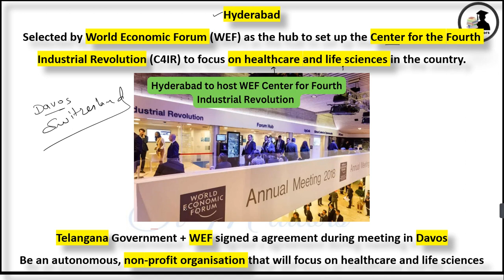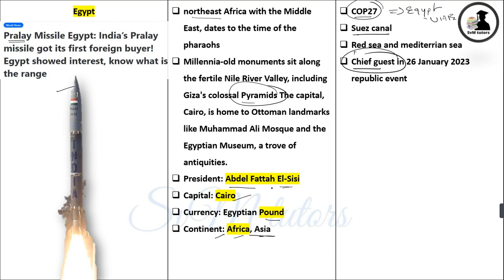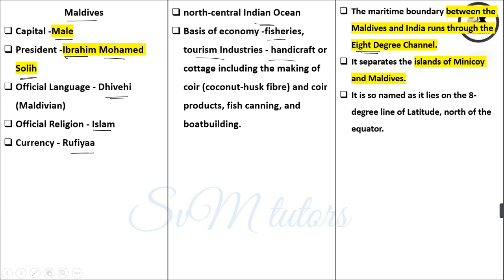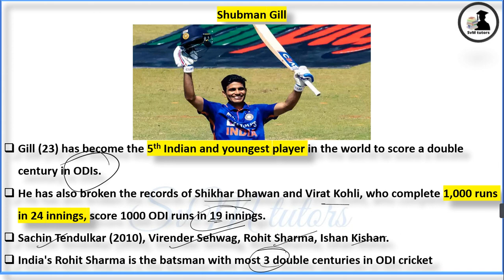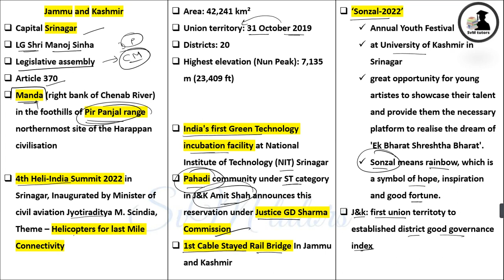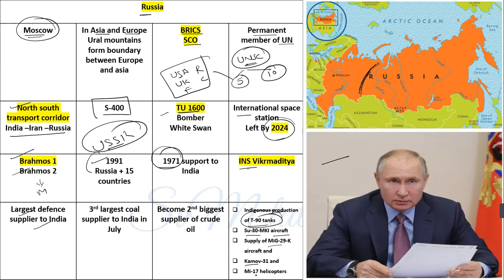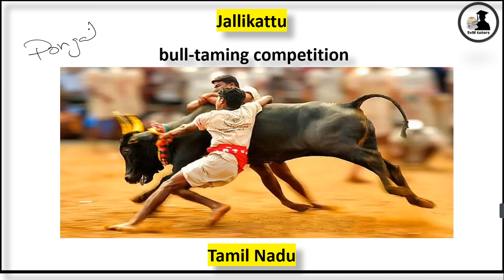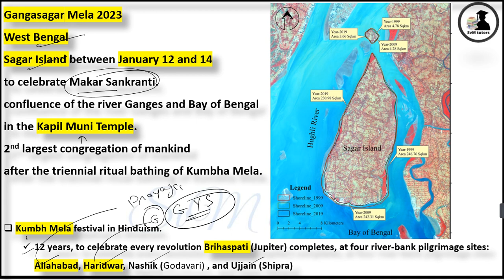21 January Current Affairs 2023 | Daily Current Affair | @SvM tutors ||RRB NTPC , PPSC ​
00:00 introduction
00:10 current affairs
@SvM tutors
defence news
important dates
national news
international news
important personalities
space news
sports news
ranking and reports
for all competitive exam preparing students